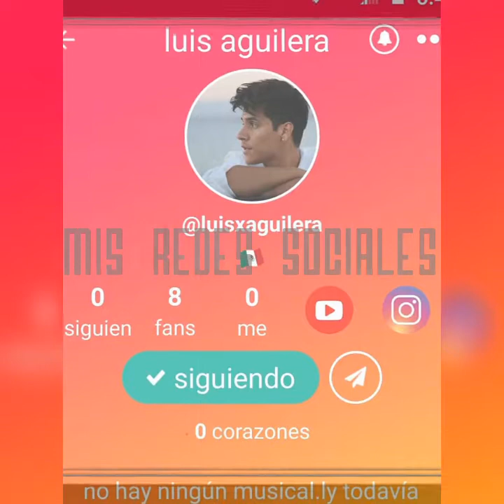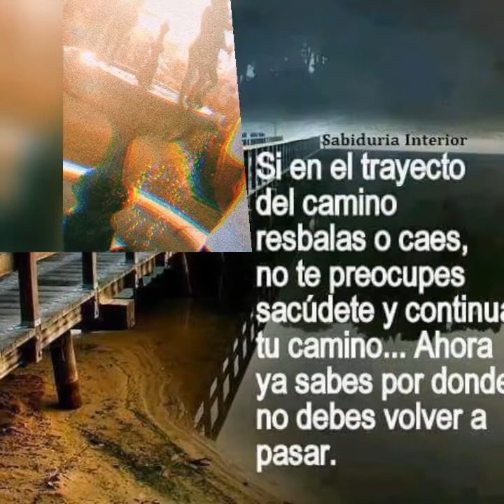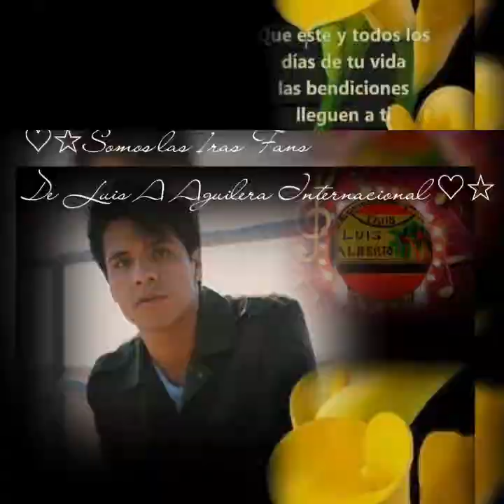Luis Alberto A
En apoyo a-Luis Alberto